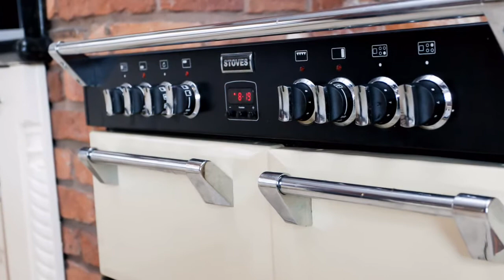Castlebrook Farm FCR